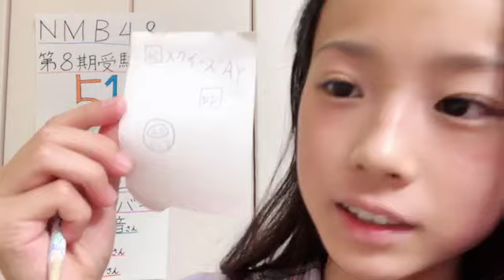エントリーナンバー51番 20211102 18時 NMB48 第8期受験生